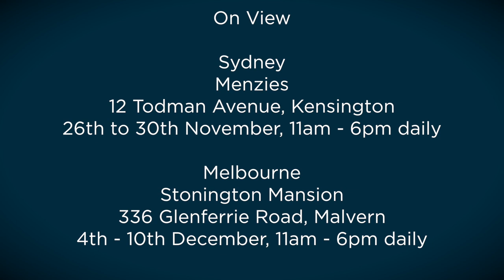Menzies Dec 2014 Jeffrey Smart